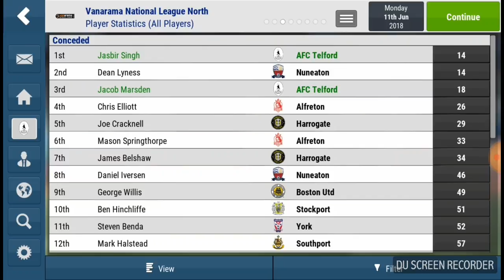Football Manager Mobile 2018 | AFC Telford United | The Buck Stops Here! | Episode 13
Episode 13 of The Buck Stops Here sees the conclusion of my first season in charge of AFC Telford United on Football Manager Mobile 2018. Will we break the 100 point mark? There's also a review of the Vanarama National North - who will join us in the Vanarama National League for the 2018/19 season?